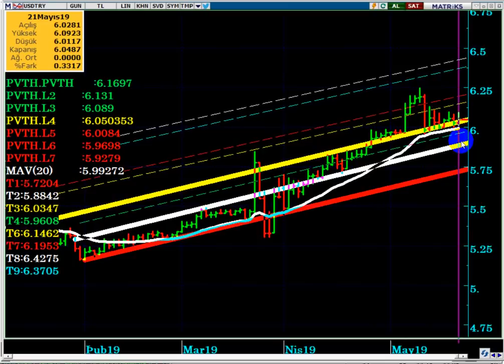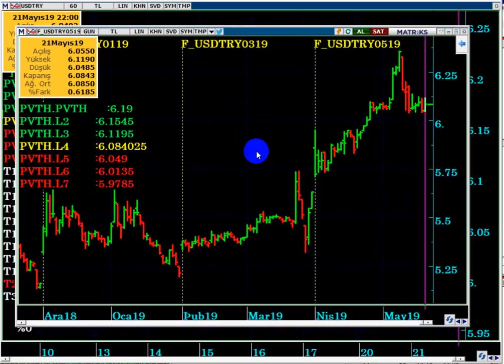DOLAR TL ' DE FÜZE KRİZİ UNUTULDU, MERKEZ BANKASI ' NIN HAMLELERİ GÜNDEMDE...!!!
Merkez Bankası ve BDDK nın kararları ile Dolarda ki tansiyon düşer mi...?
TCMB ve BDDK kararları sonrasında Dolar yatırımcıları ne yapar...?

Dolar niye çıkmıyor...?
Dolarda tepki gelir mi...?
S-400 alınmazsa dolar ne olur...?
S-400 alınırsa dolar ne olacak...?
Dolar 10 - 12 olur mu...?
Dolar 2019 da ne olur...?